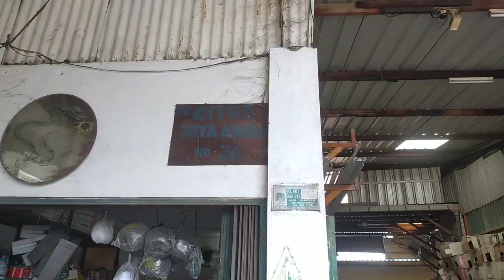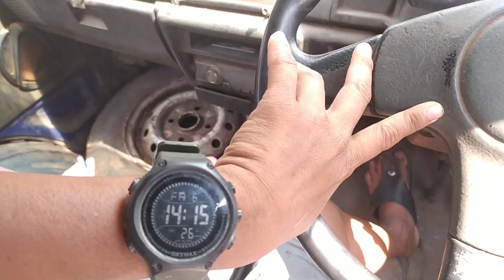toko kaca Citra jaya abadi Prapatan kapuk